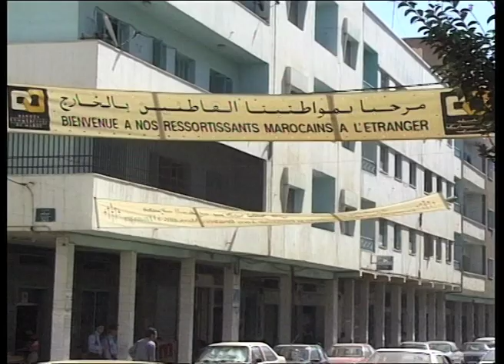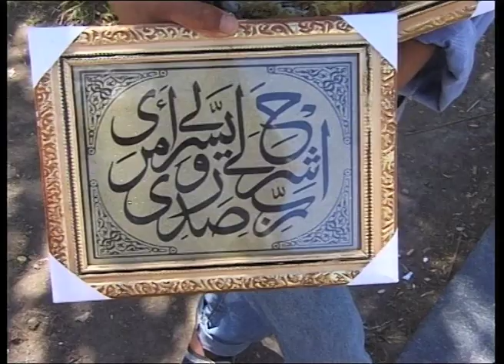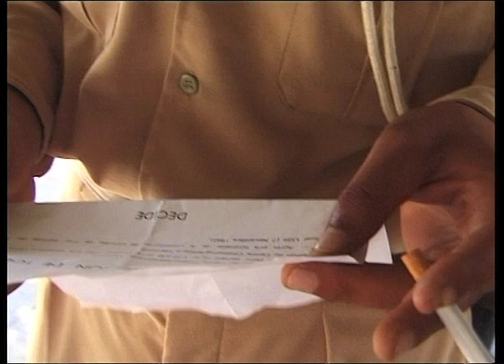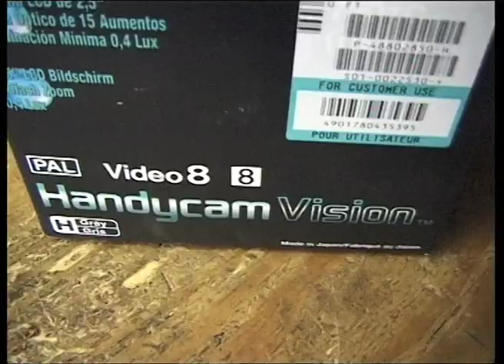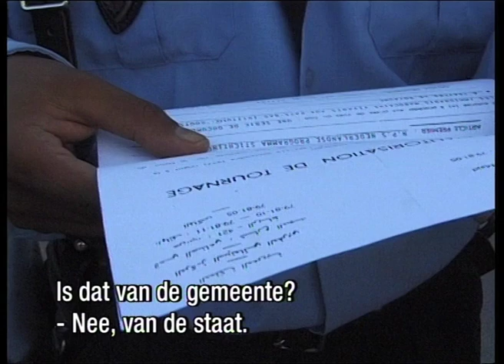De Toestand in Marokko -4- Nador (1997)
De Toestand in Marokko (1997)
4. Nador
(NPS/1997/ video mini-cassette/27'54")
-eng subtitled-

interviews: Kefah Allush
camera, tekst, commentaar en regie: Theo Uittenbogaard
technische productie: Ashwin Stam
vertaling: Nadia Laïti
montage: Vera Jong
geluidsmixage: Huibert Boon
leaderontwerp: Theo Uittenbogaard, Patrick Minks
eindredactie: Huub Spall voor NPS
producent: Ron Hanssens voor Holland Improvement

Huub Spall eindredacteur multiculturele programma's van de NPS televisie, zond mij begin 1996 met een nederlands-marokkaanse producer naar Noord-Marokko om research te doen voor een serie tv-programma's over de Rif, het gebied waar onze Nederlandse Marokkanen ooit als gastarbeider waren gerecruteerd om bij ons zwaar en ongenaam werk te komen doen.
Mij was al gebleken, dat Nederland geen gelukkige keuze had gedaan om in de Rif te recruteren -sterker nog, zich een keuze hadden laten opdringen door de Marokkaanse overheid, die van die opstandige lastpakken in de Rif afwilde en ze graag zag vertrekken naar Europa. Het was de Nederlandse overheid ontgaan dat de bewoners van dat gebied de meest oorspronkelijke Marokkanen waren, Berbers namelijk, die er al woonden voordat het Arabisch Kalifaat in de 7e eeuw zijn expansieve islamitische missiewerk begon. En dat zich daarna pas, Arabieren in de Mahreb vestigden, die al spoedig de autochtone Berbers onderwierpen en kleineerden. Berbers dus, die daar met machteloze woede, bloedig neergeslagen opstandigheid en burgelijke ongehoorzaamheid op reageerden.
Dat de Nederlandse recruteringsambtenaren in de jaren 60 folders uitdeelden in het Arabisch -een taal die de Riffijnen, als ze al konden lezen, nauwelijks begrepen of begrijpen wilden, omdat het de taal van de vijand was- kan op z'n zachtst gezegd 'naiëf' genoemd worden. Evenals het feit dat als de ambtenaar in het Frans vroeg, of ze Frans spraken -de taal van de overheid- en als dezen dan 'Oui' antwoordden, hij aannam dat dat ook het geval was. Terwijl het enige buitenlands, dat de Rifii  geleerd hadden kúnnen hebben, Spaans was omdat Noord-Marokko, inclusief de Rif, gedurende het grootste deel van de 20ste eeuw een Spaans protectoraat was -met als restjes daarvan de Spaanse exclaves Ceuta en Melilla.
Het is geen wonder dat deze mensen zich nimmer begrepen voelen door welke overheid dan ook, een nogal groot wantrouwen koesteren tegen alles dat anders en vreemd is. En zich, tot op de huidige dag, uit zelfbescherming isoleren binnen hun familie, de enige plek waar ze altijd gelijk krijgen.
Helaas was de producer waarmee ik de Rif doorkruiste een Riffijn uit hetzelfde hout gesneden: stronteigenwijs, wantrouwig en chauvinistisch.
Ook daardoor werd het mij duidelijk dat ik nooit een waarheidsgetrouw beeld van het Marokko van 'onze' Marokkanen, op tv zou kunnen tonen als ik met deze producer, en een 'echte' cameraploeg het land zou bereizen. Iedereen, van autoriteit tot bedelaar, zou van kleur en mening verschieten als ze zich zouden laten vastleggen door een officiële camera.
In Marokko en de rest van de islamitische wereld, doet men zich graag beter voor dan men is, en men geeft vreemdelingen 'gewenste' antwoorden, in plaats van de waarheid. Dit algemeen beoefende fenomeen wordt in het Arabisch 'nifaaq' genoemd: veinzerij. Iedereen weet dat, behalve naïeve Europeanen.
Daarom besloot ik de tv-crew te beperken tot twee man. Mijzelf en een interviewer. Daarom koos ik als reisgenoot Kefah Allush, een slimme jongen waarmee ik, 10 jaar daarvoor, toen hij 18 was, voor de VPRO-radio naar zijn geboorteplaats  Nablus, op de Westelijke Jordaanoever was gereisd. En daarom koos ik als apparatuur een een kleine semi-professionele Sony-camera in een plastic boodschappentas. En als vervoer een lokale taxi.  'Low profile' dus. Dat werkte.  Hoewel... Als een plaatselijke diender de kans zag, moesten we toch altijd onze officiëel afgestempelde papieren met toestemming, uit Rabat  tonen.

Mijn moeder gebruikte in een conversatie, waarin ze erge dingen had uitgewisseld met haar buurvrouw of haar zuster, als stoplap altijd: "Wat een toestand. in Marokko". Daar komt de titel van deze serie vandaan.